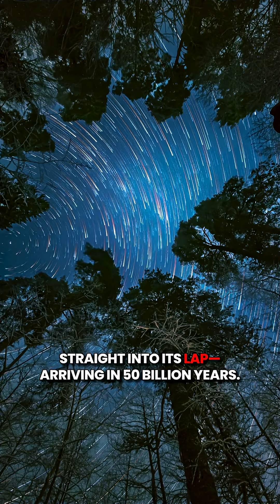We Found The Weirdest Place In The Universe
Join us on a journey to the most bizarre and unexplained location in the cosmos. From bizarre black holes to mysterious galaxies, we're exploring the weirdest place in the universe.

Get ready to have your mind blown by the strange and unknown phenomena that exist beyond our planet. Whether you're a space enthusiast or just curious about the mysteries of the universe, this video is for you.

Discover the strange and fascinating sights that await us in the far reaches of the universe and learn more about the weirdest place in the universe.